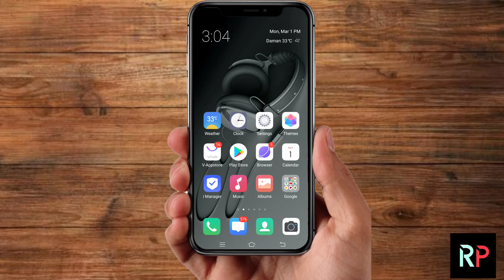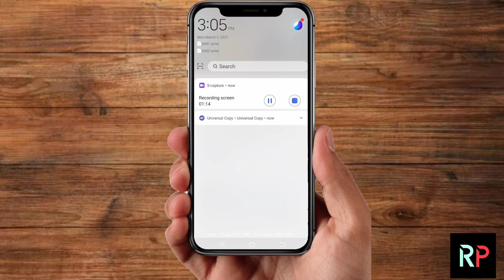Youtube description copy kaise kare/ how to copy youtube description in hindi | Rahul Patil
√ My Gadgets :
• Mobile :-
Vivo S1 Pro
Redmi 9 Pro Max
• Mic :-
Boya BYM1
• Earphone :-
Boat bassheads 100
• Tripod :-

Dosto tech se related kisi v trah ka problem ka solution mere channel par milte hai and dosto koi confusion hone pe comments jarur karna i also reply thank you.

youtube description copy kaise kare
how to copy youtube description in hindi description ko copy kaise kare
description link ko copy kaise kare
dusre ka description kaise copy kare  youtube ka description copy kaise kare
kisi ka v description copy kare aapne mobile se
description copy kaise kare
manoj dey ka description kaise copy kare
kisi bhi text ko copy kaise kare
youtube ke description ko copy kaise kare  kisi ka description kaise copy kare
how to copy youtube description text  description kaise likhe
how to copy description text
youtube description copy kaise karen
description copy kaise karen